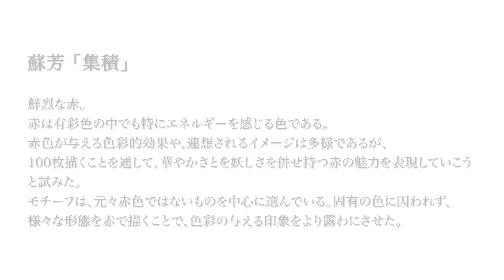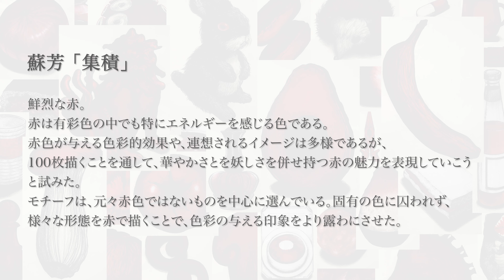【蘇芳】100枚ドローイング「集積」【東京藝術大学美術学部デザイン科】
【蘇芳様】
東京藝術大学 美術学部 デザイン科

ただ切なく美しいだけでなく、不気味さや毒々しさ、
退廃的なものが持つ美しさに焦点を当てた作品を制作している。

【今回ご紹介させていただいた作品】

『集積』

アクリルガッシュ、ダーマトグラフ
297 × 420ｍｍ
2021

鮮烈な赤。
赤は有彩色の中でも特にエネルギーを感じる色である。
赤色が与える色彩的効果や、連想されるイメージは多様であるが、
100枚描くことを通して、華やかさとを妖しさを併せ持つ赤の魅力を表現していこうと試みた。モチーフは、元々赤色ではないものを中心に選んでいる。固有の色に囚われず、
様々な形態を赤で描くことで、色彩の与える印象をより露わにさせた。
赤色だけでは形状の変化が弱くなる為、ディテールを描き込む際には黒鉛筆や白絵具を使用している。

【目次】
0:00 オープニング
0:16 『集積』
3:36 エンディング